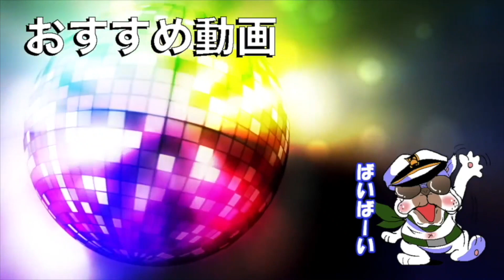【激怒】〜実況者の文句いいすぎだろ!!〜【オパシ:BO3】